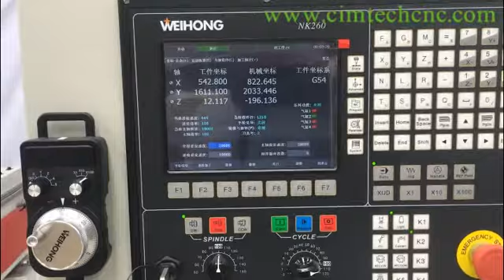Brazil 4 spindles cnc router, Australia 2030 Auto tool changer cnc router machine, cnc nesting machi